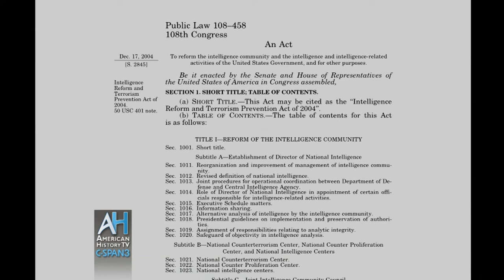American Artifacts Preview: CIA Museum Part 2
Full Program Airs June 8, 2014 at 6pm & 10pm ET.